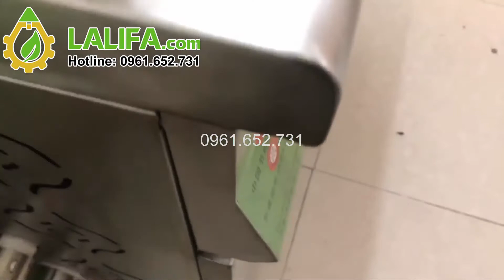Mô tả chi tiết nồi chiên dầu tách nước 30 lít dùng điện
Nồi chiên dầu tách nước 30 lít dùng điện chuyên dùng cho kinh doanh nhà hàng, địa điểm ăn uống, cửa hàng bán đồ ăn nhanh,. chiên đồ ăn nhanh đều, tiết kiệm thời gian, dầu ăn mang lại lãi suất cao.

🏨 Đ/c: Số 12 ngõ 1 Cầu Dậu Linh Đàm, Hoàng Mai, Hà Nội